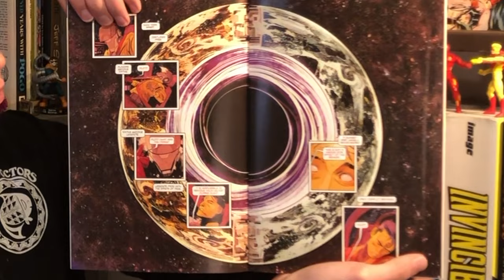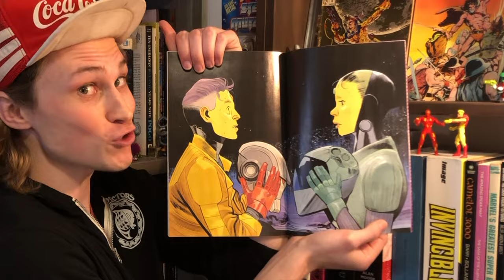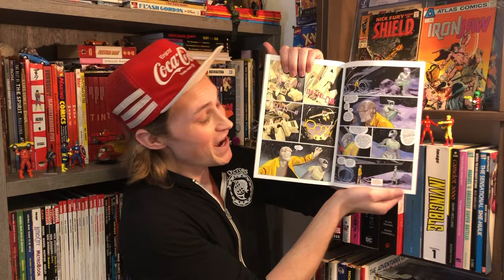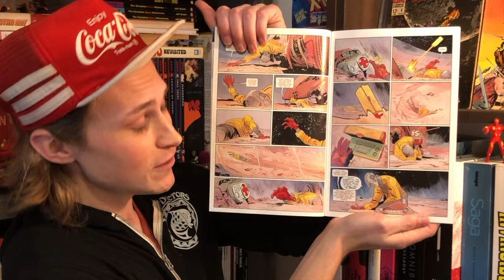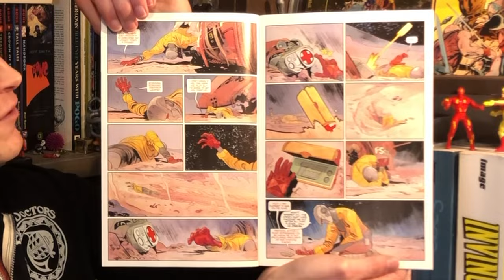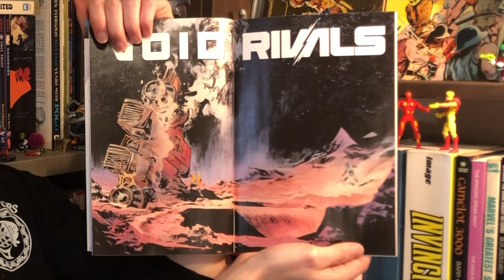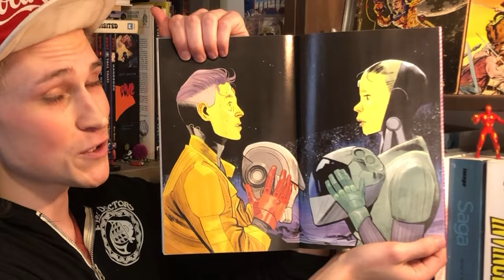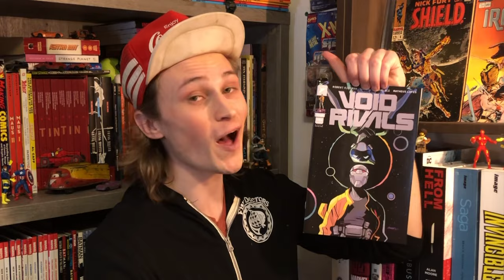Why Does Everybody Like Void Rivals So Much?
Written by Robert Kirkman
Illustrated by Lorenzo De Felici
Colored by Matheus Lopes
Lettered by Rus Wooton
Published by Image Comics, January 2024 (sixth printing)